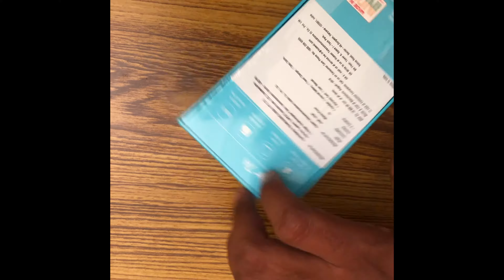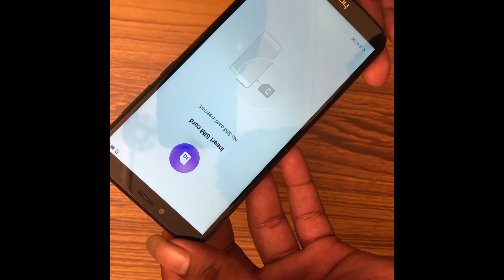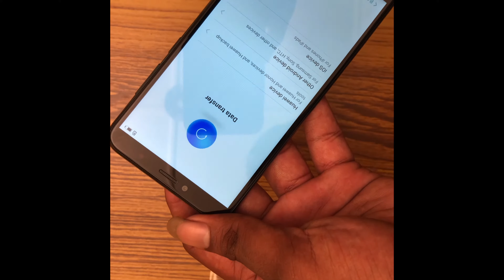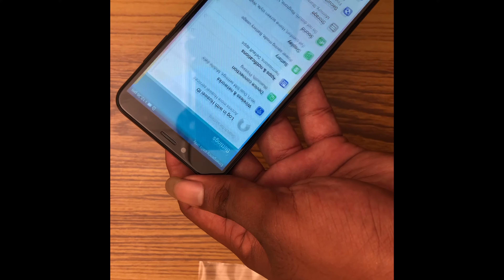Honor 7A Unboxing and Overview Review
OS: Android
RAM: 3 GB
Item Weight: 163 g
Product Dimensions: 7.7 x 0.8 x 15.8 cm